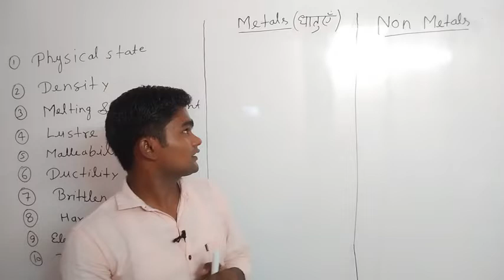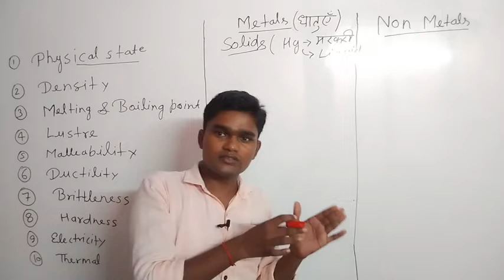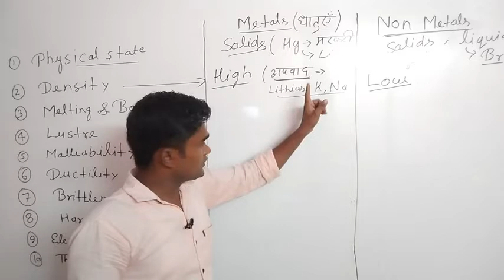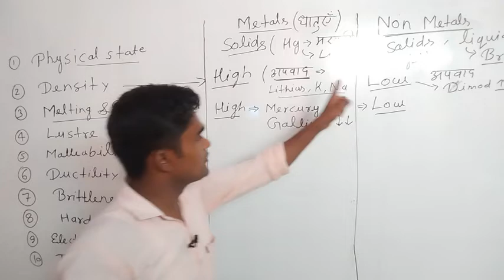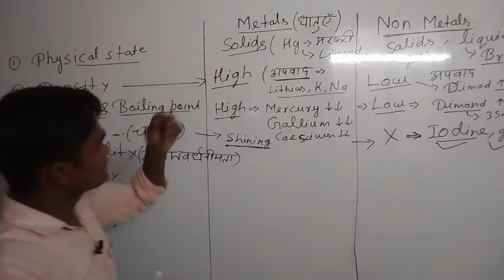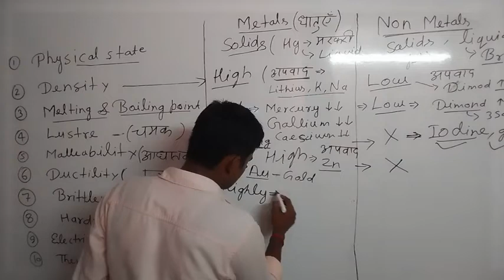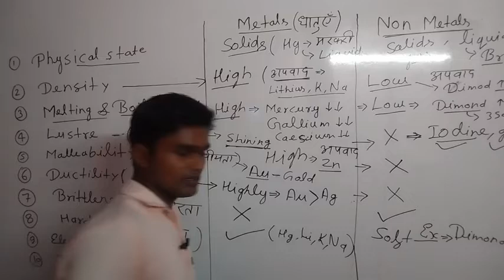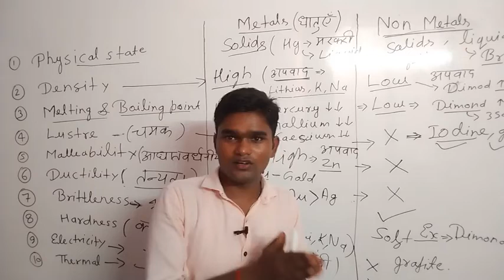Metals and Non Metals ( धातुएं एवं अधातुएं) by Er. Ratnesh sir